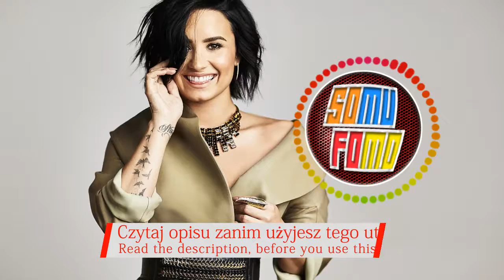A Himitsu - Smile (Harbinger Remix) (Muzyka bez licencji - No License Music)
Najlepsza legalna muzyka do Youtube w sieci (licencja CC, CC-BY).
🎧 Wykonawca i tytuł (Artist and Title):
A Himitsu - Smile (Harbinger Remix)
Kategorie muzyczne (Music Genres)

SoMuFoMo - SOUNDTRACKS and MUSICS FOR MONETIZATION czyli darmowa muzyka bez licencji. Prezentujemy wyłącznie legalne utwory (utwory bez licencji).
Kanał w pełni poświęcony darmowej, legalnej muzyce (bez praw autorskich), która można użyć jako podkładu muzycznego do twoich filmów. Wystarczy trzymać się reguł publikowanych pod filmami.
Rozwijamy się dynamicznie, codziennie do trzech nowych utworów!

⚠ Instrukcja użytkowania ⚠
Możesz użyć tej piosenki jako podkładu i zarabiać na swoim filmie.

English:
The channel is fully devoted to free, legal music (No License Music), which can be used as a background music for your movies. Just stick to the rules published under the movies (See at the USAGE INSTRUCTIONS section on the bottom of the desription).
Go ahead, it‘s for free!

Deutsch:
Der Kanal ist ganz der freien, legalen Musik („lizenzfrei“) gewidmet, die als Hintergrundmusik für Ihre Filme verwendet werden kann. Halten Sie sich einfach an die Regeln, die unter den Filmen veröffentlicht wurden (siehe Abschnitt USAGE INSTRUCTIONS unten auf der Beschreibung).
Los, es kostet nichts.
Wir entwickeln uns dynamisch, jeden Tag bis zu drei neue Tracks!

Italiano:
Il canale è interamente dedicato alla musica legale gratuita (CC0 / CC-BY), che può essere utilizzata come musica di sottofondo per i tuoi film. Basta attenersi alle regole pubblicate sotto i film (consultare la sezione USAGE INSTRUCTIONS nella parte inferiore della descrizione).
Vai avanti, non costa nulla.
Stiamo sviluppando dinamicamente, ogni giorno fino a tre nuove tracce!

Español:
¡Estamos desarrollando dinámicamente, todos los días hasta tres pistas nuevas!

Français:
La chaîne est entièrement consacrée à la musique gratuite et légale (CC0 / CC-BY), qui peut être utilisée comme musique de fond pour vos films. Il suffit de s'en tenir aux règles publiées sous les films (Voir à la section USAGE INSTRUCTIONS au bas de la description).
Allez-y, ça ne coûte rien.
Nous développons dynamiquement, chaque jour jusqu'à trois nouvelles pistes!

Русский:
Мы развиваемся динамично, каждый день до трех новых треков!

drum&bass dubstep acta 2 safe